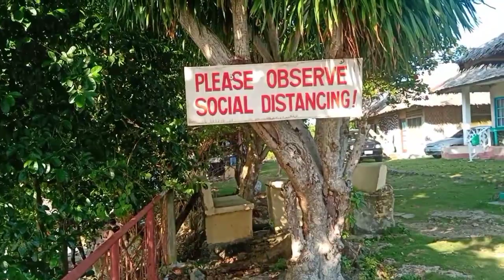TREASURE ISLAND BEACH RESORT 2021 | PANGANGAN,CALAPE,BOHOL |EASTER SUNDAY BONDING w/ Friends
Beautiful Beach Resort in Pangangan,Calape,Bohol.Happy Easter Sunday